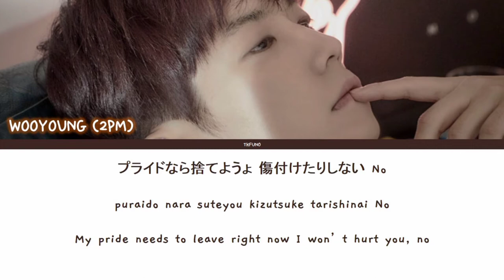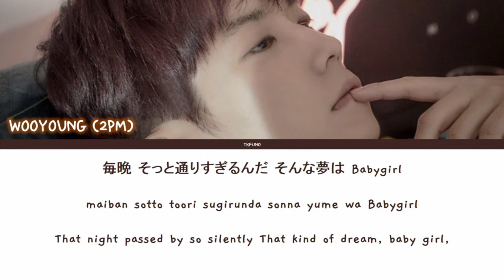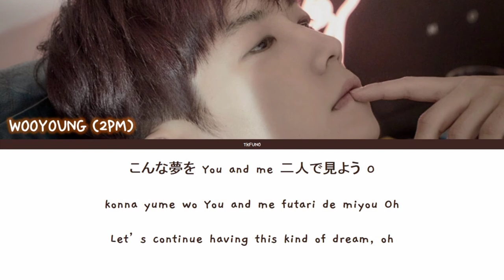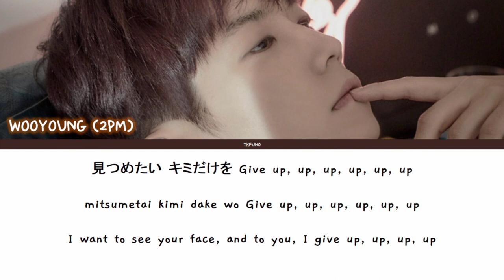Wooyoung - Give Up (JAPANESE + ROM + ENG SUB) Color Coded Lyric